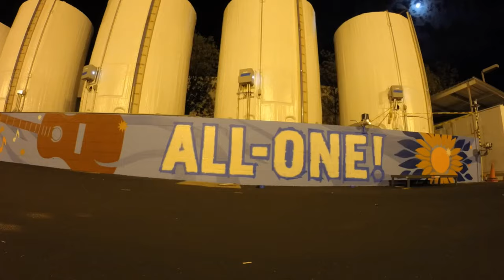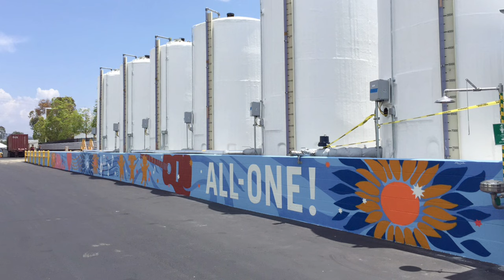Uncle Ralph Tribute Mural by Skye Walker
This mural was painted as a tribute to Uncle Ralph, who was an integral part of the Dr. Bronner's family.